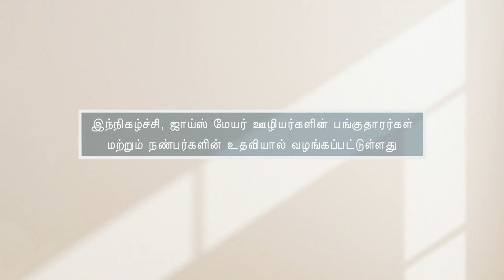மன்னிப்பு - Forgiveness Part 1 - Joyce Meyer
Forgiveness Tamil
மன்னிப்பு